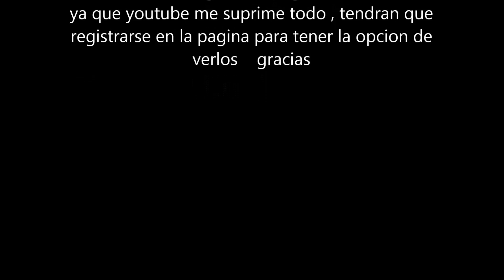PELLIZCANDO CENTAVOS SUB ESPAÑOL Y A TIME OF LOVE IN JAPON SUB ESPAÑOL